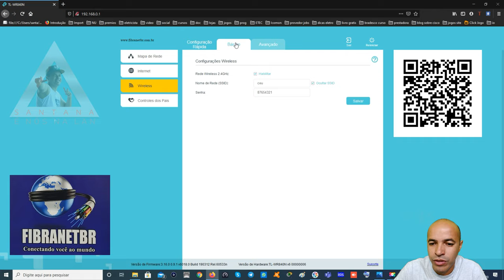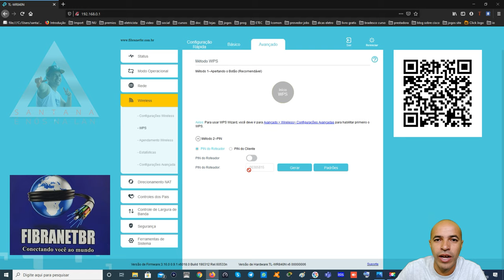Como Bloquear o Wifi Para Ninguém Roubar a Sua Internet